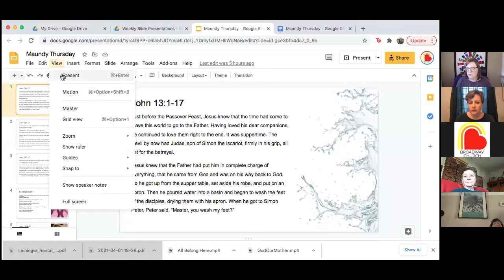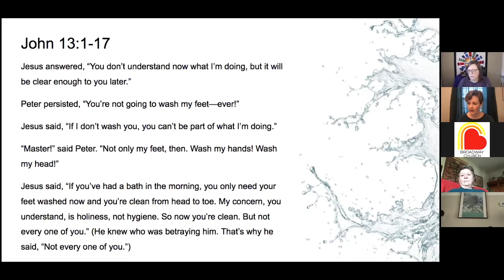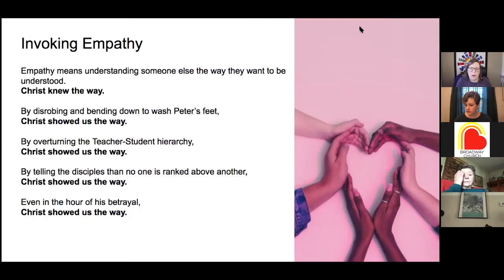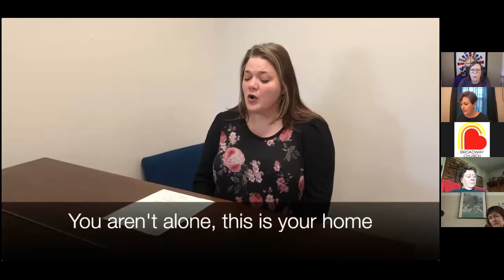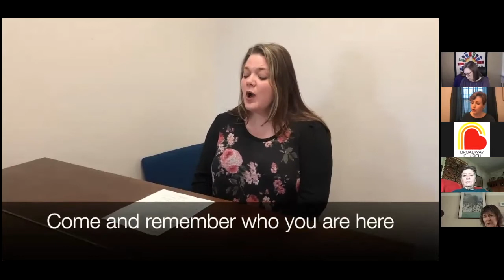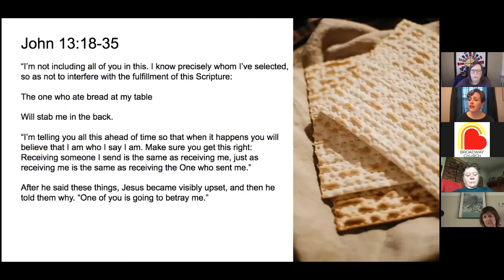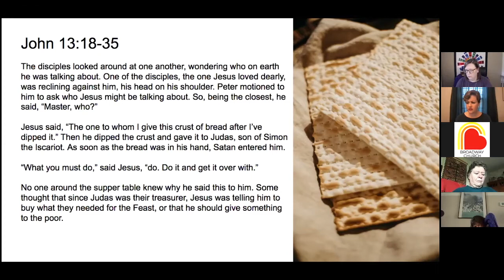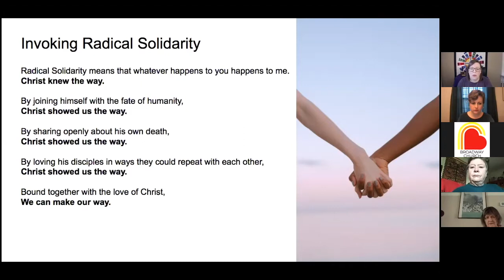Thursday, April 1, 2021: Maundy Thursday Service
Joint Service with Crossroads and Broadway Churches
Rev. Stephanie Swanson & Rev. Amy Shoemaker